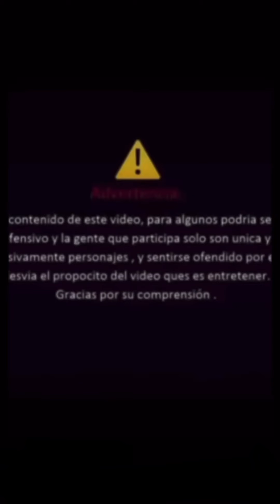El secreto de la arepa 😂( entretenimiento)